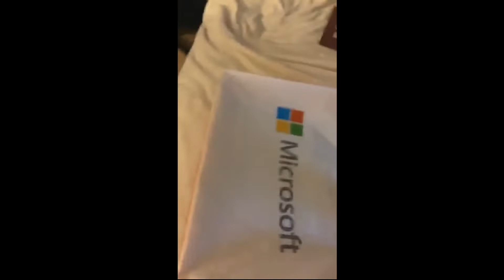A Look Back At 2019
Does anyone even read down here? Lol.

Anyway I hope you all are doing well and I wish you the best of luck in 2020!

ID: p3r5p3ck71v3